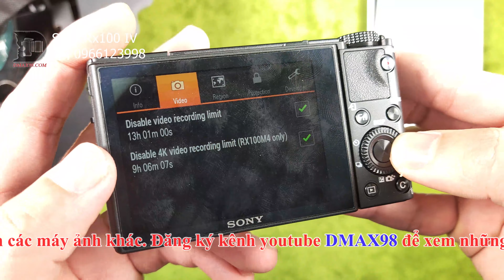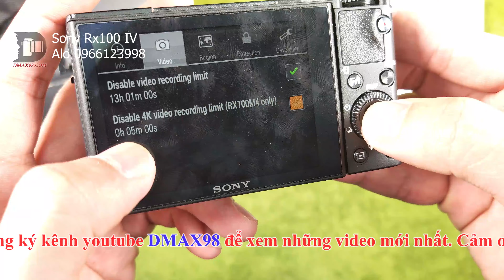ĐÃ BÁN MIỄN HỎI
Lần này lại vệ 2 em RX100 Mark 4. Máy thực sự ngon cho anh em ai làm youtube hoặc vlog kiếm tiền.
Máy quay rất nét, 4K ngon hơn rất nhiều khi so với G7x ii thần thánh mà anh em đang có ý định mua. Giá của nó chỉ hơn 8tr gần 9tr rẻ hơn cả canon G7x ii thì tại sao chúng ta lại chọn mua Canon G7x ii ở thời điểm 2021 này?
Hãy xem video mình làm để rồi có 1 cảm nhận hoàn toàn khác về cái RX100 IV này nhé
Cảm ơn cả nhà đã quan tâm. Mọi người truy cập vào các đường link sau để cập nhật tình trạng máy có sẵn giúp em !